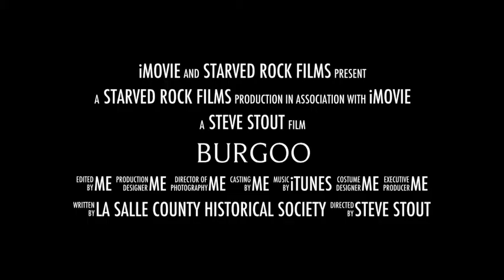Burgoo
Burgoo in Utica